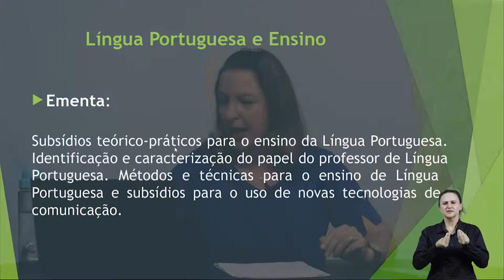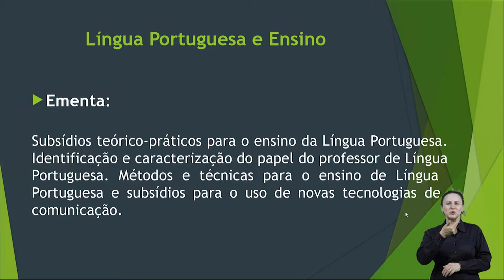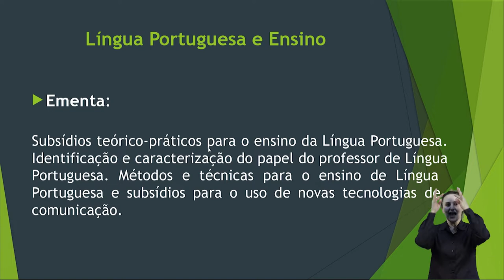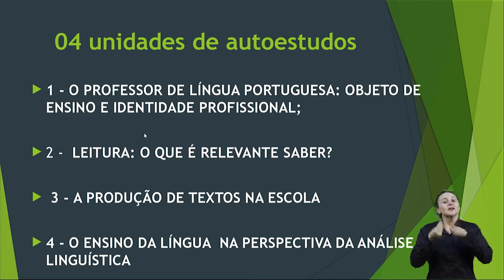[LET] Língua Portuguesa e Ensino - Apresentação - Libras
Disciplina de Língua Portuguesa e Ensino com a professora Sonia Merith Claras para o curso de Letras - EaD da Universidade Estadual do Centro Oeste do Paraná.